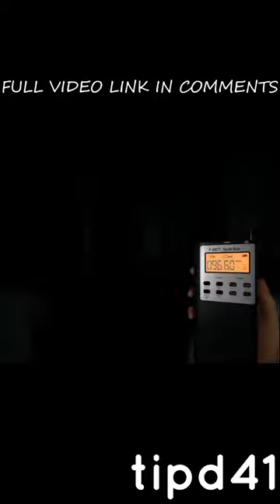Bhoot ne Mere dost ko pakad liya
Phasmophobia is a horror investigation survival game played from a first-person perspective. The player works solo or in a group with up to three other players to complete a contract in which they must identify the type of ghost haunting the specified site. Players can communicate through voice chat, both locally within a short distance and globally via walkie-talkies. Phasmophobia features speech recognition allowing certain pieces of equipment and even the ghost to hear players speaking and understand key words and phrases. Completing objectives and gathering evidence provide a payout; complete as much as possible to level up, unlock maps and difficulties and earn money.

Players create or join a lobby where preparation for the contracts is done. Phasmophobia gives players the option to customize their appearance by picking between eight different paranormal investigators to distinguish between group members. Located at two corkboards in the lobby, a contract location and difficulty (Amateur, Intermediate, Professional, Nightmare, or one of three Custom difficulty presets that the player can modify) is voted on between players. All equipment is purchased at a computer in the lobby and selected to be loaded into the Van from which the group will operate upon arriving at the site.

Vishal